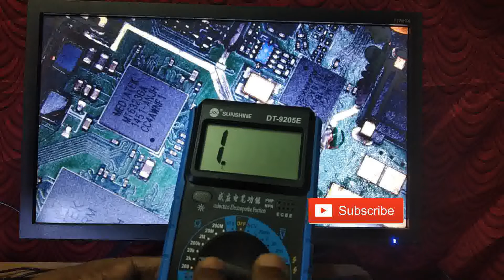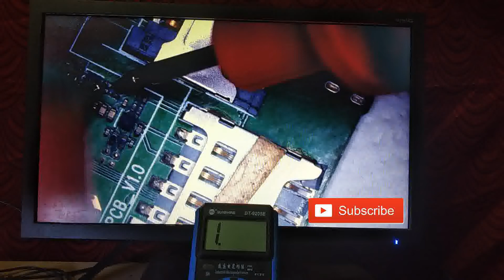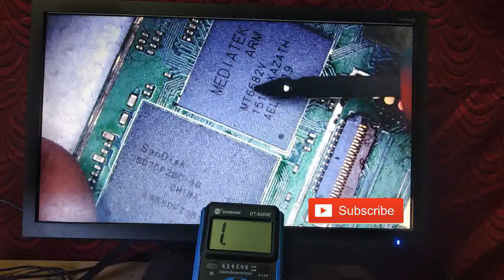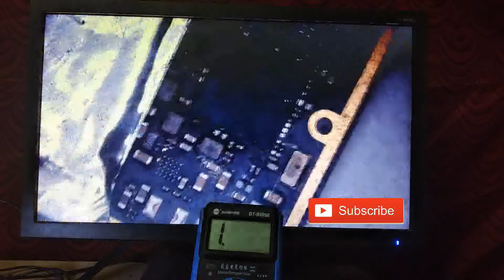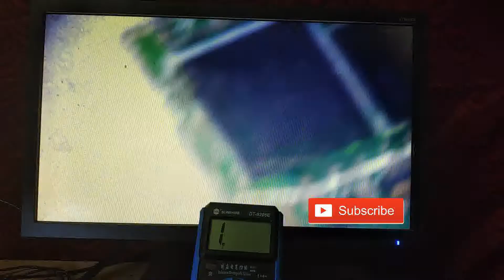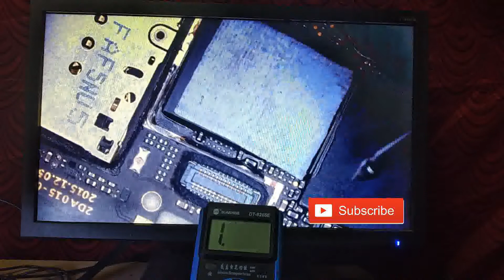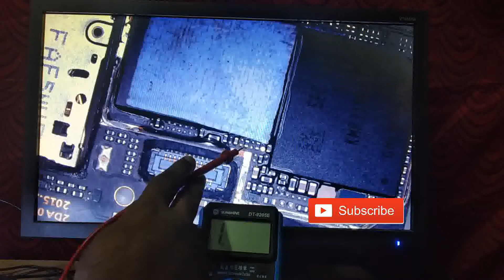smartphone repair course in tamil | sk computer technologies